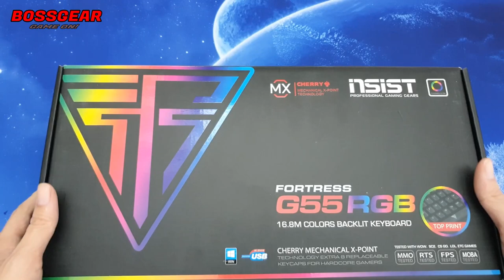Phím Cơ Cherry Switch LED RGB Dưới 1 Triệu ???? INSIST G55 RGB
- Link tham khảo sản phẩm:
Bàn Phím Cơ INSIST G55 RGB ( CHERRY MX BLUE SWITCH, LED RGB )

Bàn phím cơ TKL 87 nút.
Kích thước: 370X140X39mm.
Toàn bộ phím được bọc nhựa nhám.
Chất liệu phím nhựa ABS Double-Shot chống bay chữ.
Led: LED RGB nhiều chế độ.
​Cáp : Cáp rời Mini HDMI.
Dây cáp dài 1,8m bọc dù + chống nhiễu + USB mạ vàng.
Switch: Blue CHERRY MX RGB.
Tặng kèm kê tay + chổi vs + 6 keycap giả kim loại.